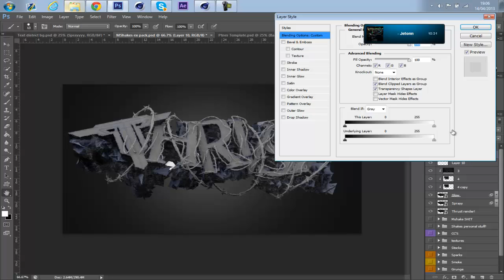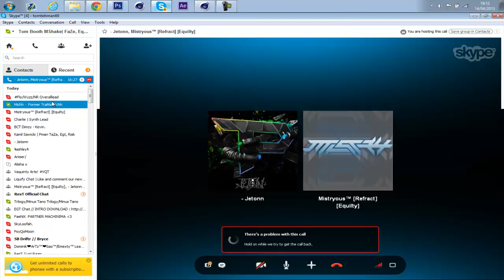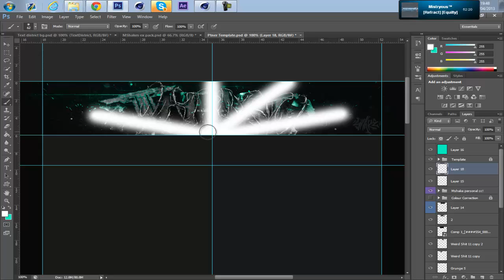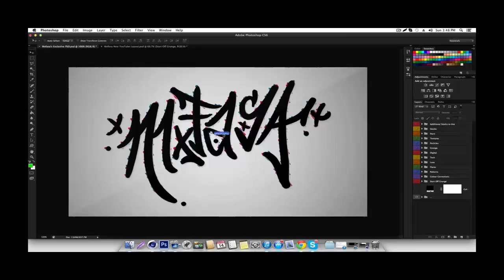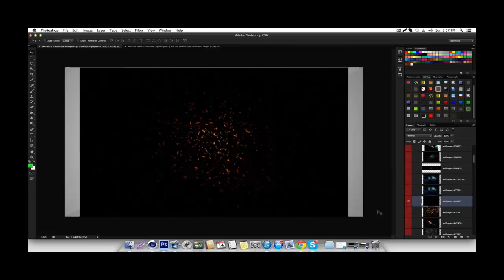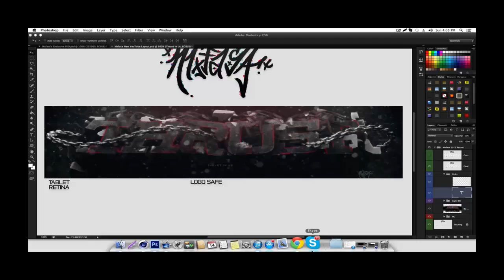Mshake vs Mxfasa!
OPEN
OPEN
OPEN
Final images
Comment who you think won!